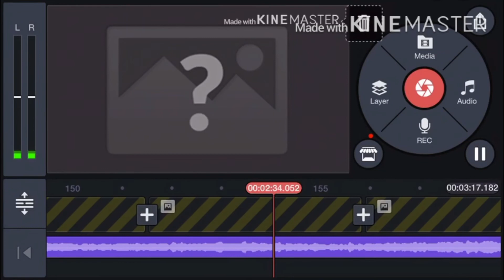My first glmv (FAIL) ever the song was pheonix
Oof I spent hours making the video so I guess I just had to make dis sad video about it the only thing left is the main edit I did which is the pheonix which I traced but the video did say that until I deleted the screenshots T^T